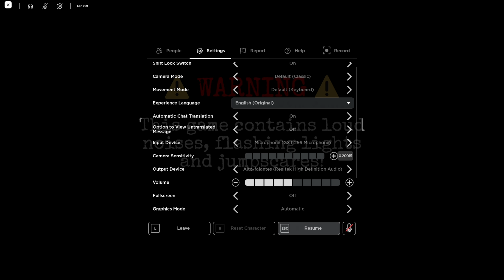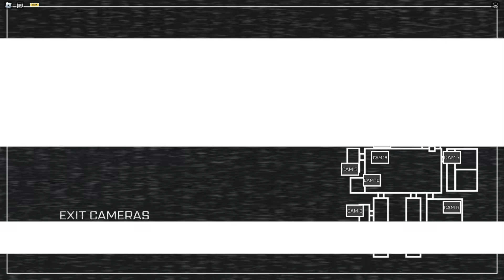fnaf no roblox com os cria kkkkk (ft. nik, brug, e legiti)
oi me segue no insta ai namoral
ja dexo o like?